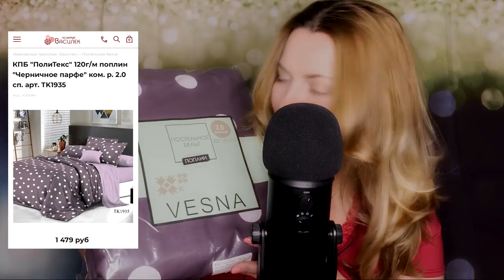Шепот и АСМР-ная распаковочка от Любимого Василька со Снежей / Близкий шепот Шуршалочки Примерочки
АСМР-ная распаковочка от Любимого Василька со Снежей / Близкий шепот Шуршалочки Примерочки
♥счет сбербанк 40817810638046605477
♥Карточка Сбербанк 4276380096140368